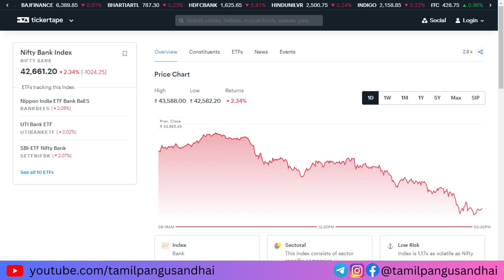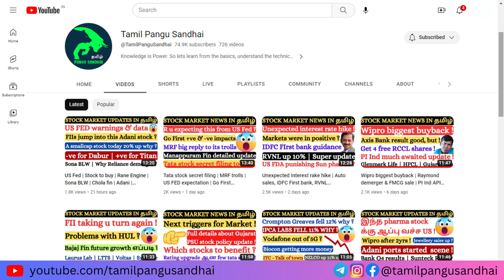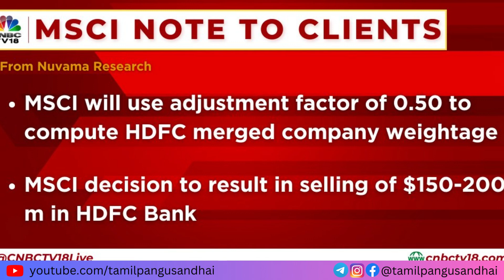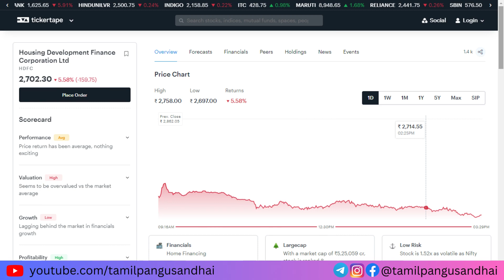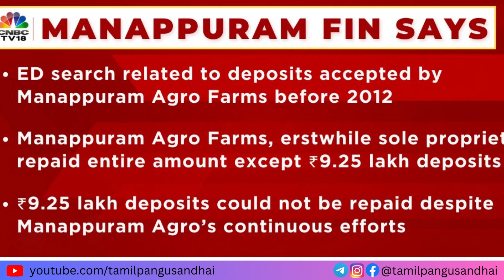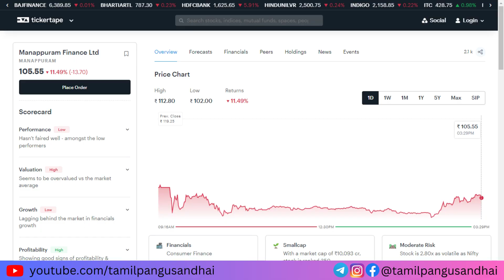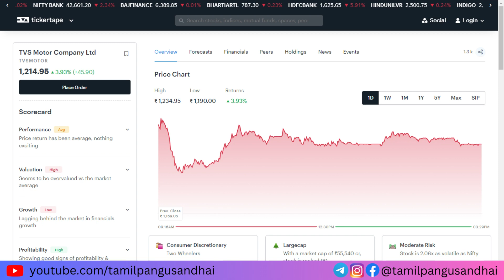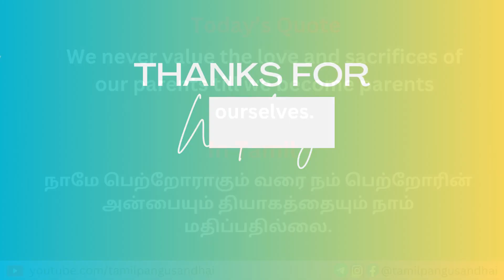Why made Nifty fall ? HDFC Bank merger impact | Manappuram finance search evidence | CEAT, TVS Motor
🏁 Click below links to open Stock Market Trading account !

To buy any Insurance / Investment plans, either send a mail to